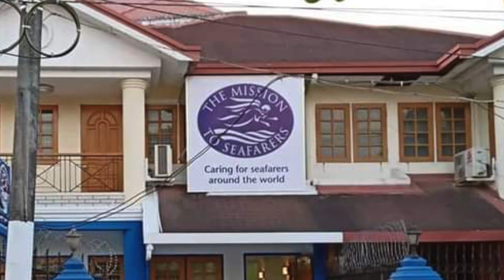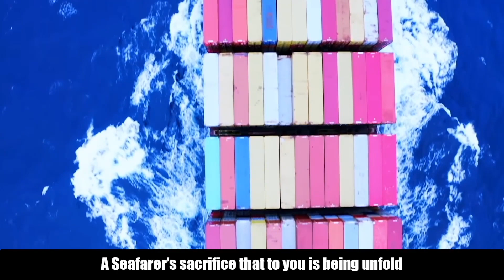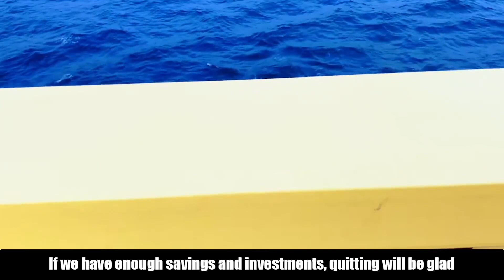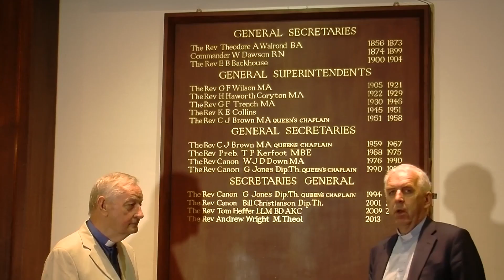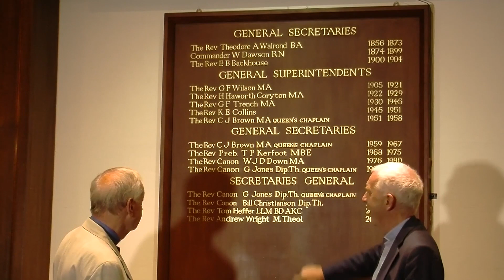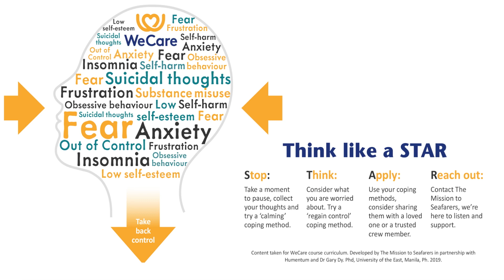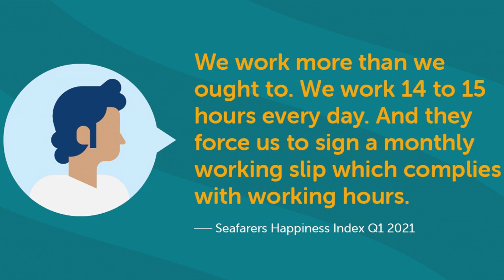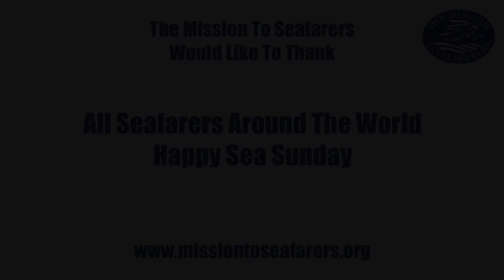The Mission to Seafarers - Sea Sunday 2021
Today is SeaSunday! You can now tune in to watch our online event via our website or Youtube channel as we celebrate the world’s dedicated seafarers who make our way of life possible.

Our Secretary General, The Revd Canon Andrew Wright, speaks from St Michael Paternoster Royal church in London for the last time, reflecting on the years past and the future to come.

Other special guests from around the world contributing to this year’s service include the Durham Cathedral Choir, regional chaplains, seafarers and many more.